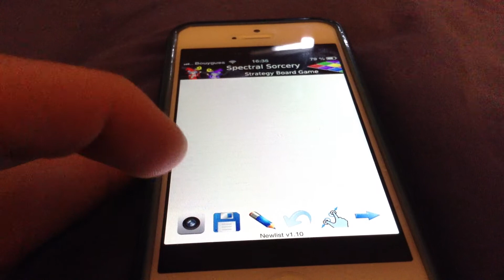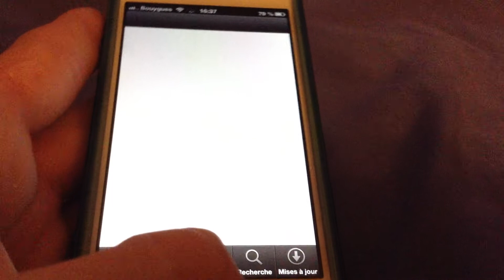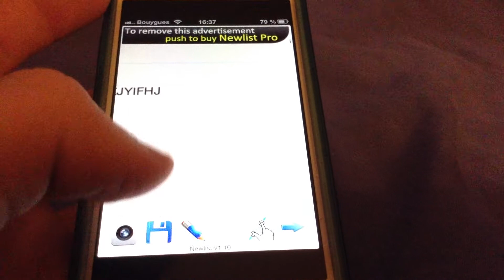Newlist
Je vais vous présenter l'app "Newlist" sur iPhone.